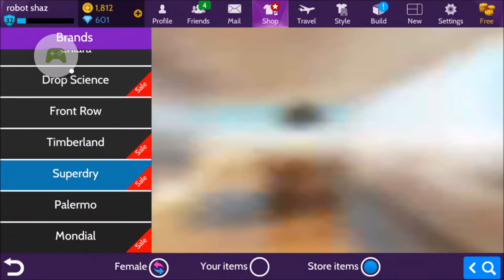Avakin Life -Buying things from the sale with only 3009 coins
In this video I show what I decided to buy with only 3009 coins that I earned in Avakin Life. Earning coins can be difficult and time consuming in the game. So I decided to look through the new sale for items I could get cheap. I also recommend that people take advantage of using the build machine as much as they can. You might as well build using the machine instead of wasting your coins. Also definitely buy the second slot to the build machine when you can afford to... as it will save you lots in the long run. I have decided now to only buy things that are on sale because coins are quite difficult to gain. I hope you all enjoy this video and I hope some people find it a little bit helpful. Definitely buy things on sale and use the build machine as much as possible.